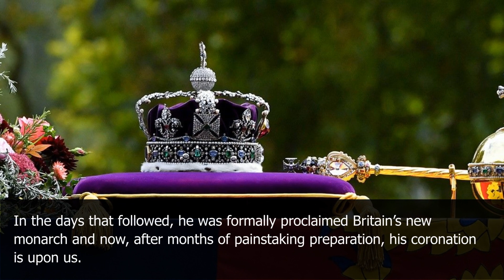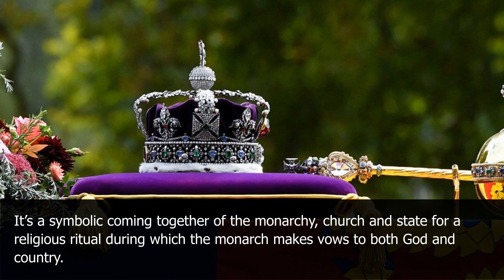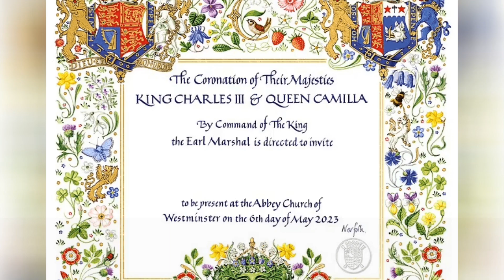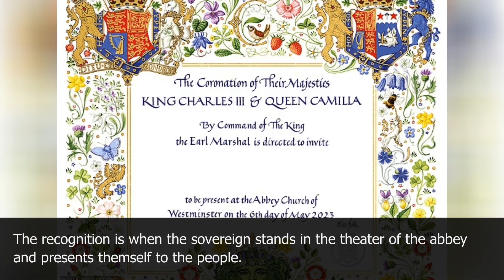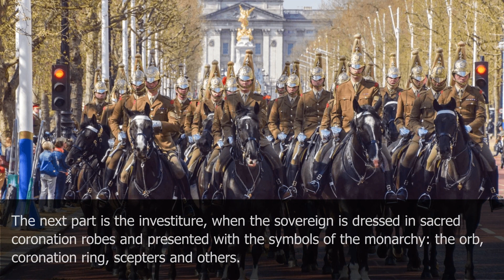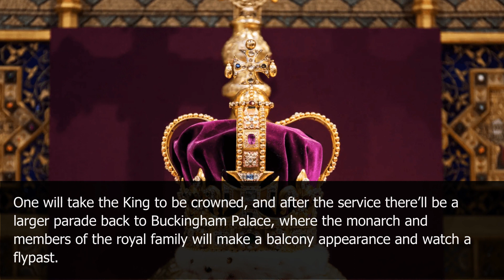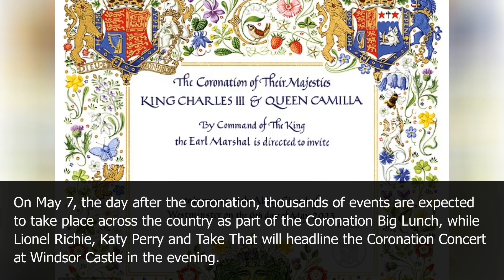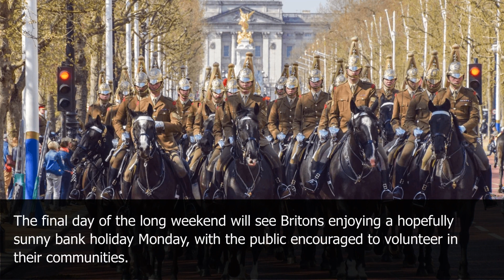Learn English Through News: Everything you need to know about King Charles III’s coronation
With the death of his mother, Queen Elizabeth II, at her rural Balmoral home in September, Charles III instantly became King. In the days that followed, he was formally proclaimed Britain’s new monarch and now, after months of painstaking preparation, his coronation is upon us.

Heir to the throne for 70 years, Charles will be officially crowned in a magnificent and deeply religious ceremony on May 6. Thousands will gather at Westminster Abbey and the surrounding streets of central London to take in a glorious display of British pageantry.